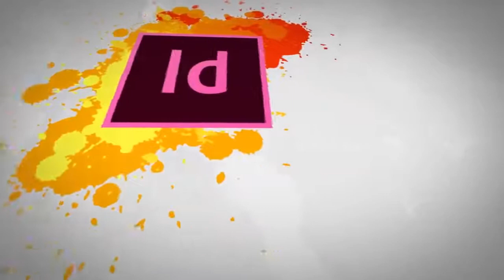Graphic Design - Theory Principles of Design - Contrast - Digiskills - DigiSkills Pakistan